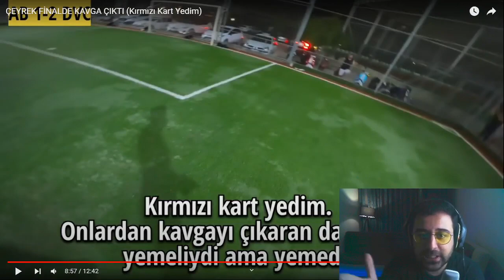Burkowsky FP Futbol "ÇEYREK FİNALDE KAVGA ÇIKTI (Kırmızı Kart Yedim)" İzliyor ve Yorumluyor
Hemen hemen her akşam adresinde yayındayım.